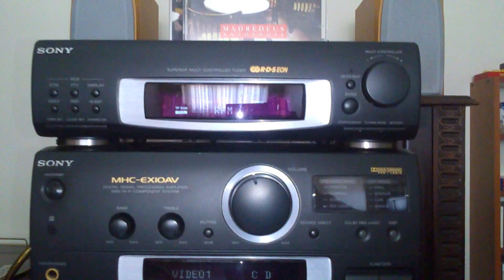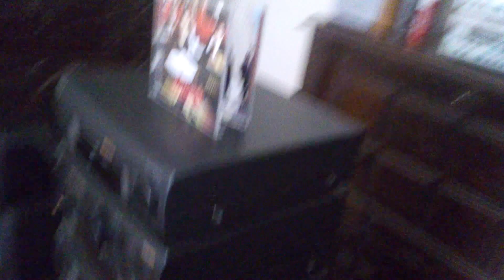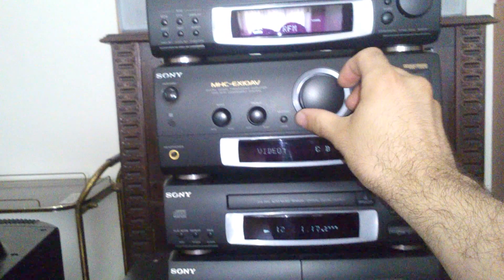Sony MHC EX10AV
1995, 20 years old hi-fi from sony. still a great hi end system!
The sound is better then the MHC 7900 because the amplifier is not digital. It has bass and trumble only, no DSP. So sorce direct, and go!
The deck, dont work because of the rubber belt!